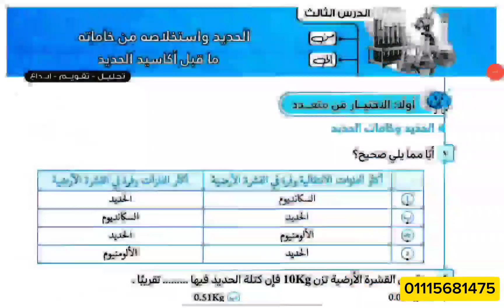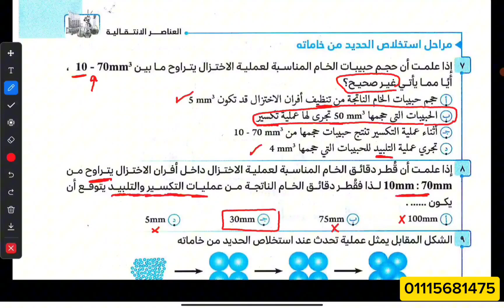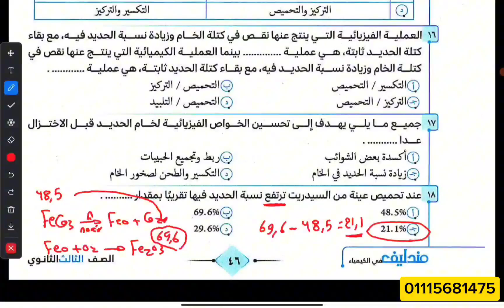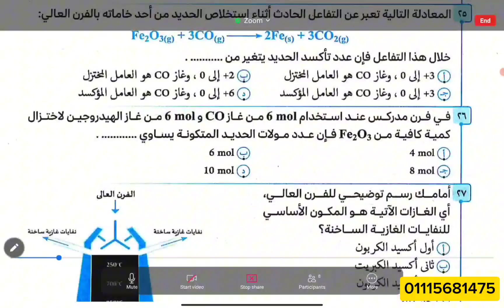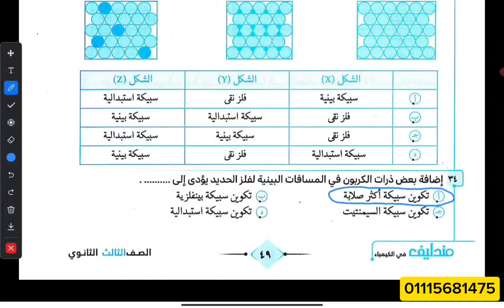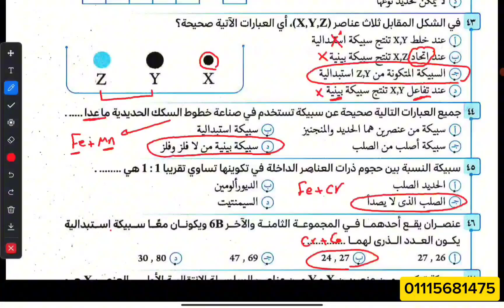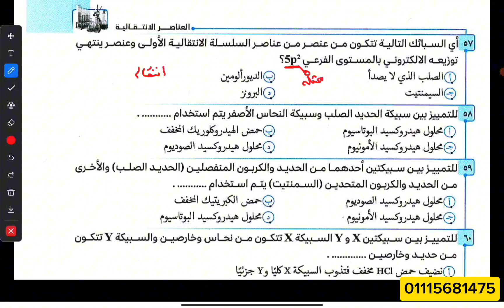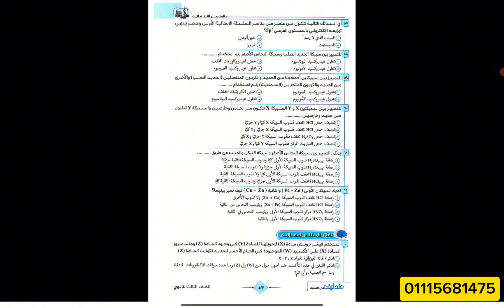حل الدرس التالت كتاب مندليف - 3 ثانوى 📚